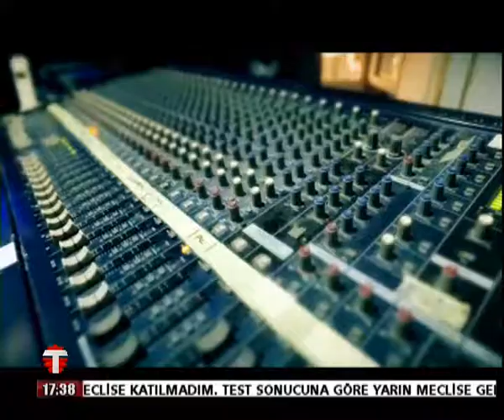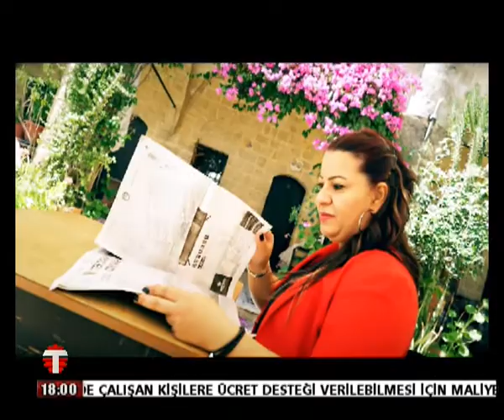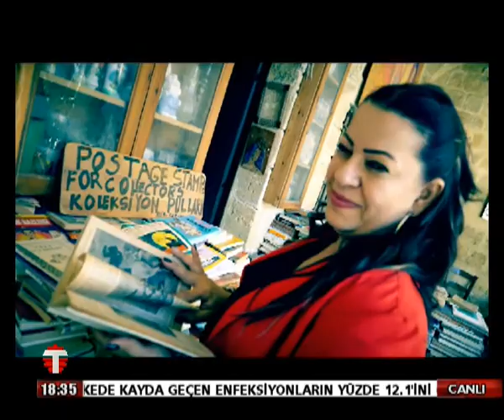23 03 2021 BAKIŞ AÇISI